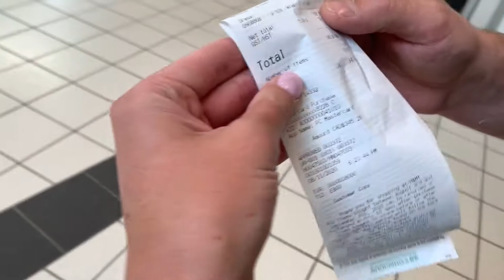КАНАДА ВЛОГ | ПОКУПКИ к ШКОЛЕ 2020 на 345$ | Покупаем Одежду Для Ульяны | BACK TO SCHOOL В Канаде